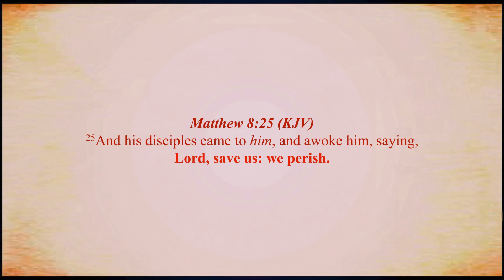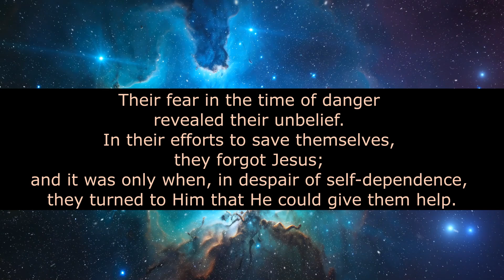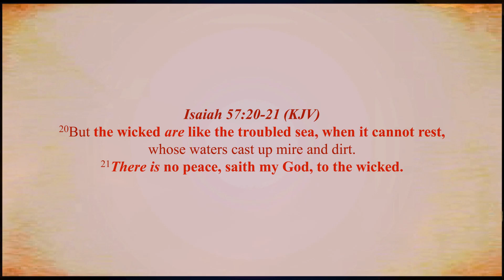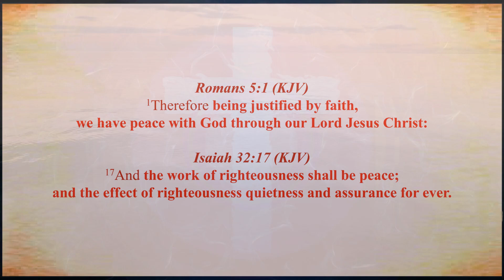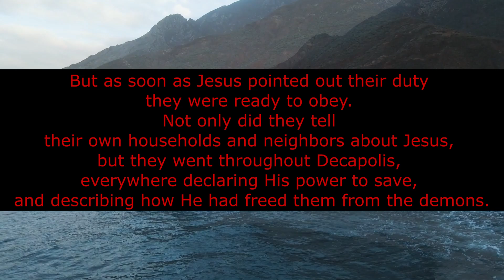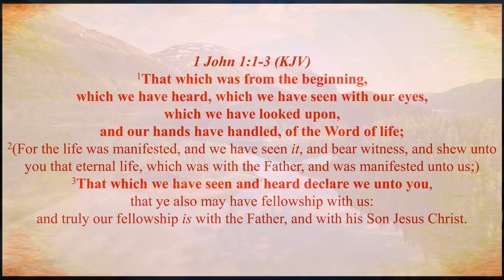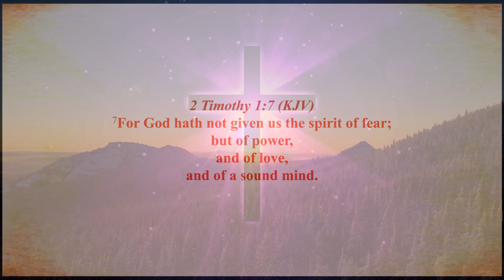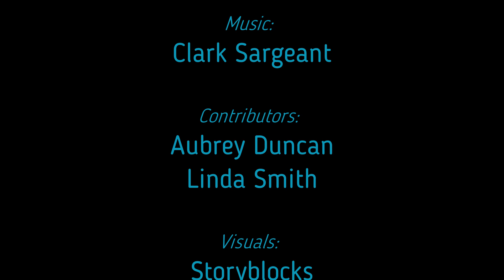The Desire of Ages - Chapter 35 - Peace Be Still